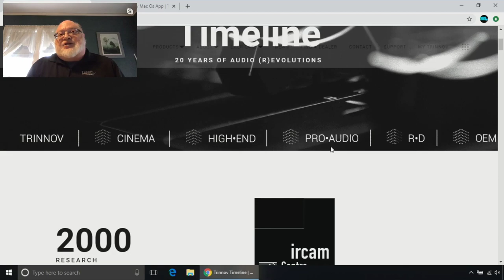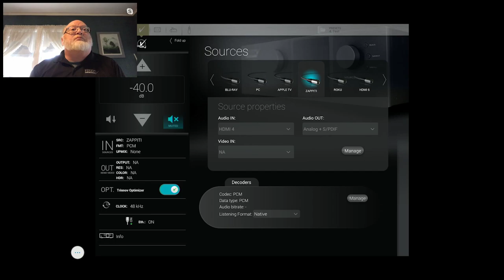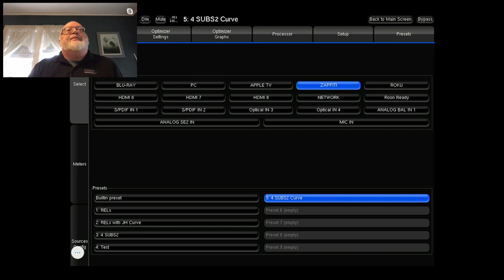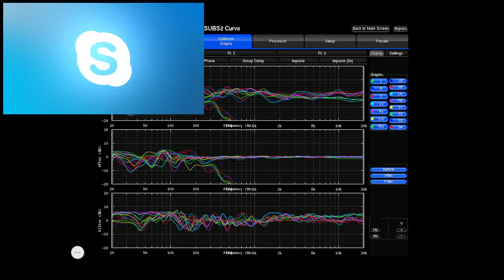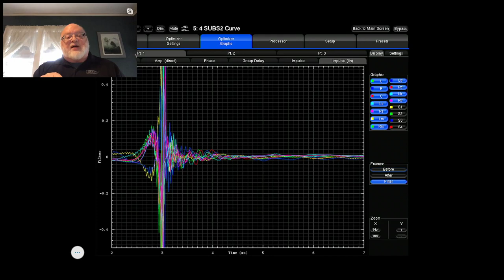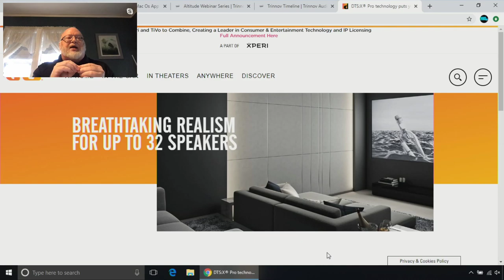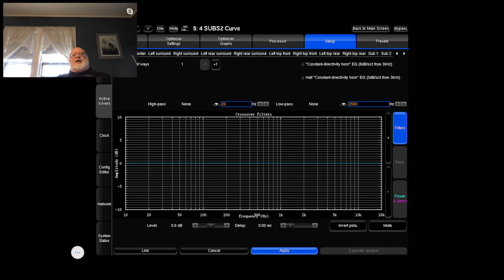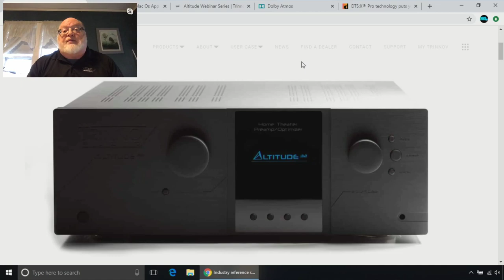Best Home Theater Surround? Altitude Processors w/ Guest Trinnov Audio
We have a chat with Trinnov Audio about the Altitude 16 home theater processor.